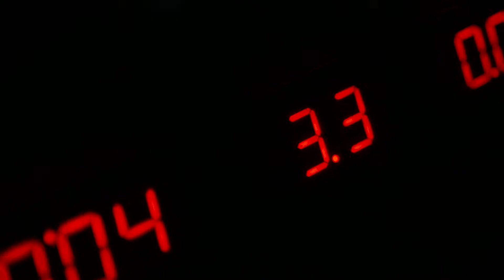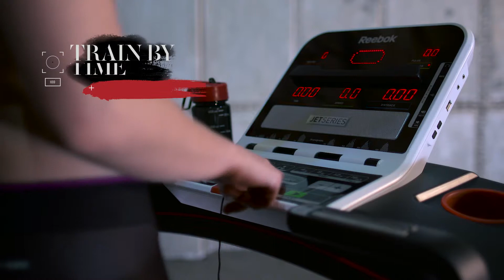Reebok Jet 100 Series Treadmill + Bluetooth